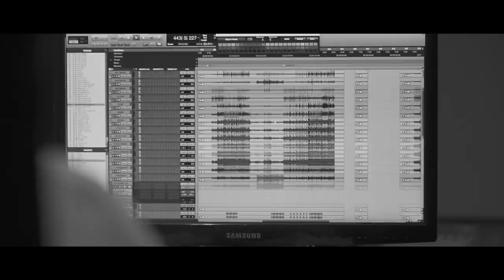Discover Duplex, the new musical project of Didier Laloy & Damien Chierici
Instrumental Psyche World Pop Music inspired by travels.

Duplex is :
- Didier Laloy - Diatonic Accordion
- Damien Chierici - Violin
- Olivier Cox - Drums
- Quentin Nguyen - Keys

Music by DUPLEX  : Samples from Vikhren / Vera / Magic House

Video by Benjamin Gregoire

ZIG ZAG WORLD
Phone + 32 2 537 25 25